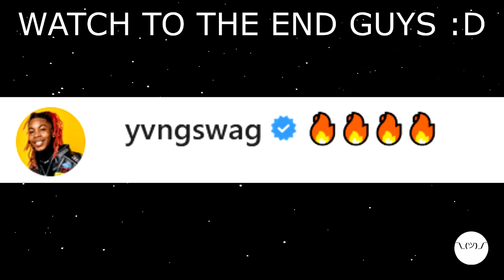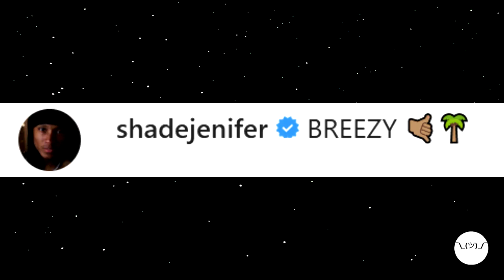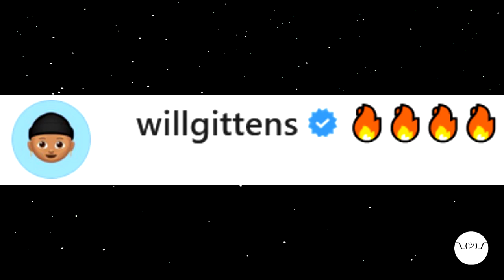Celebrities React To Chris Brown - Iffy (Official Video)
In this video chris brown iffy ( Official Music Video ) . chris brown iffy official music video and audio chris brown iffy reaction and iffy chris brown full song lyrics . drake offset and soulja boy reaction to chris brown new song iffy chris brown .

Welcome to my channel, Solidcracker, where I provide daily commentary on what is going on in the hip hop world and etc... I give facts, what happens, and how I feel about the situation.

Video uploaded by Solidcracker.